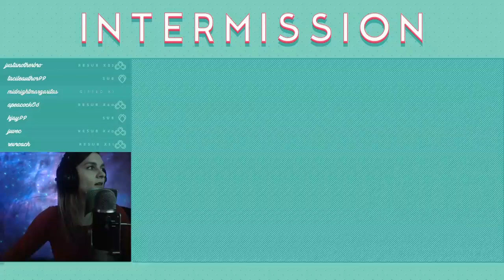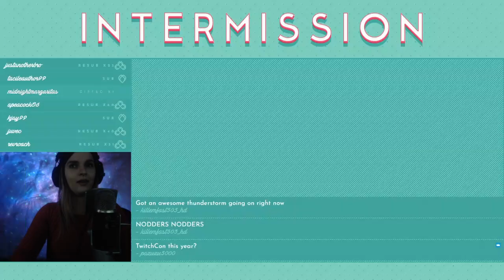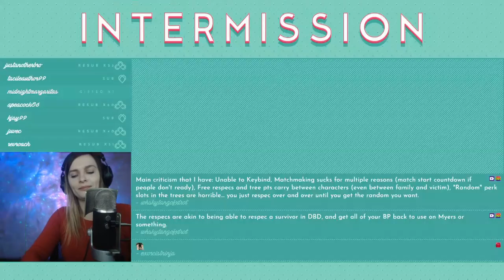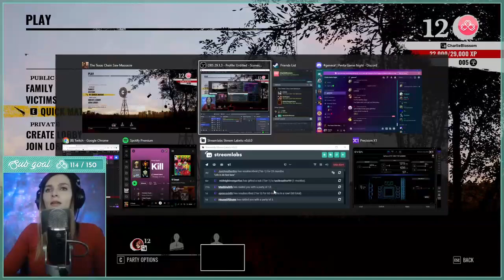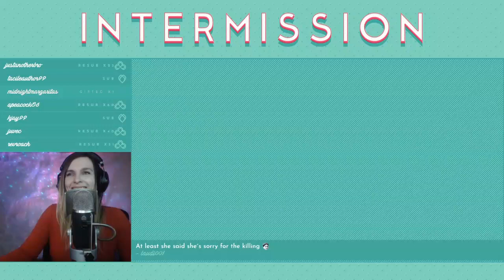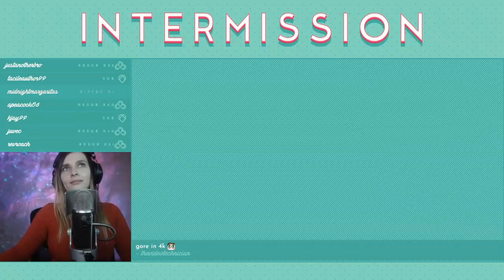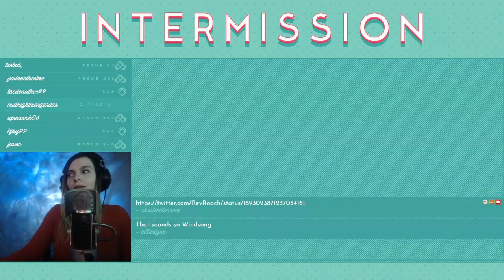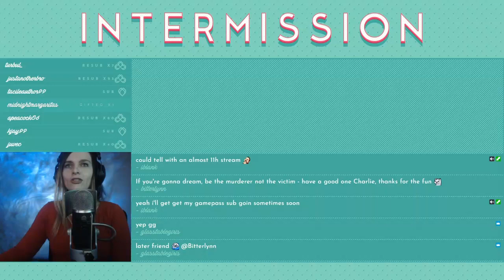CharlieBlossom NoPixel GTA5 - 2023-08-19 - 1 WEEK TIL WINDSTOCK WindSong ✌️ NoPixel